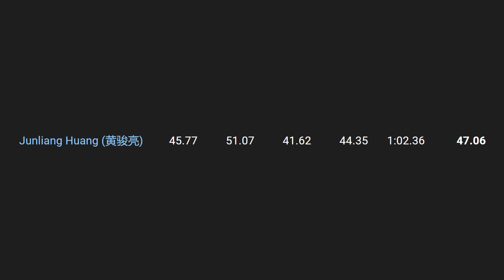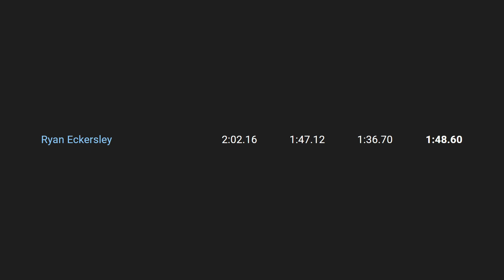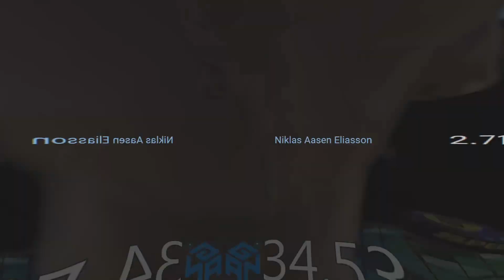Cube Drop out of World Record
Rubiks cube news for the past week

Second Channel: @NotReallyLikeThat

You can watch the full videos of solves here:
@oskarhanuszkiewicz3893, @Mark-ww1vf (Mark Zimmermann), @anyuzhang3176, @kodakunw (Muhammad Faeyza Koda), @radoslawmarcinek2482, @Egdalbrothers (Martin Vaedele Egdal), @tymon_kolasinski, @SeungHyukNahm, @SebastianWeyer0, @AndersBarhaugen